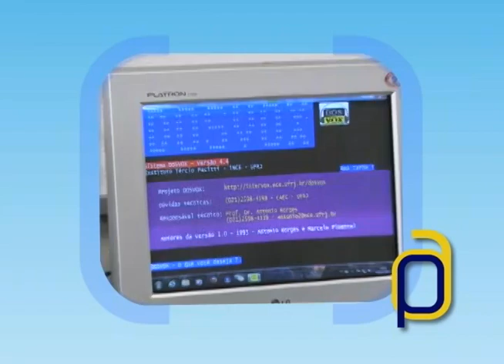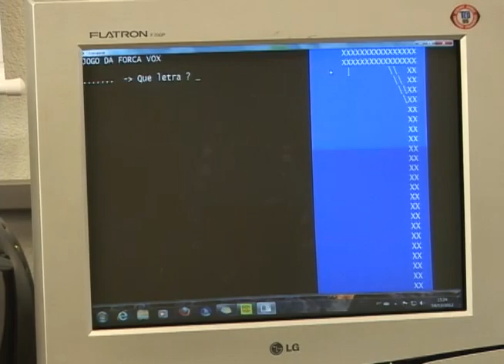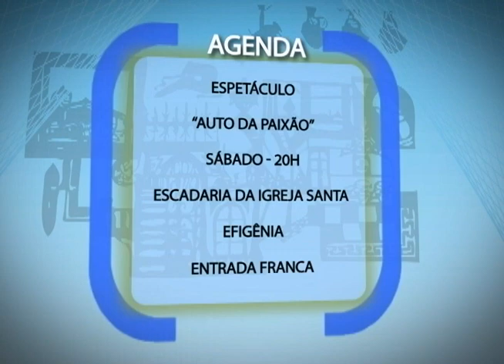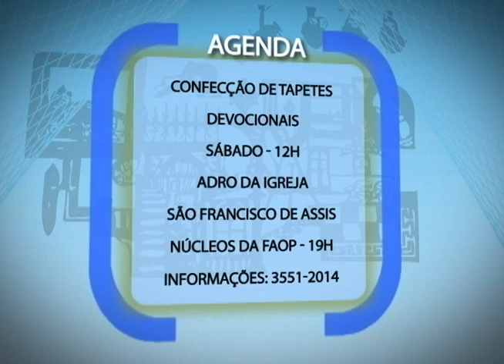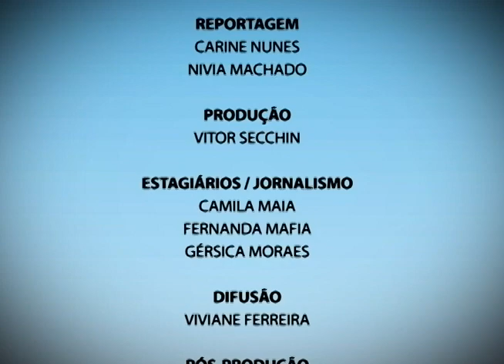Plano Aberto 29/03/2013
No Plano Aberto de hoje:
- Programas de computadores fazem a leitura de tela, simulam a voz humana e auxiliam o dia a dia de deficientes visuais,
- E na entrevista de hoje, vamos falar sobre o Senado que aprovou lei que amplia os direitos dos trabalhadores domésticos.